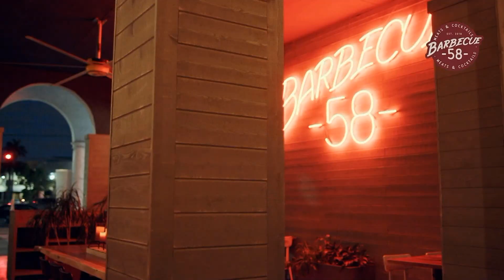ESPECIAL ¿Seguirán las invasiones en residencias de Venezuela? | La Mañana de EVTV | 10/01/2021 S5